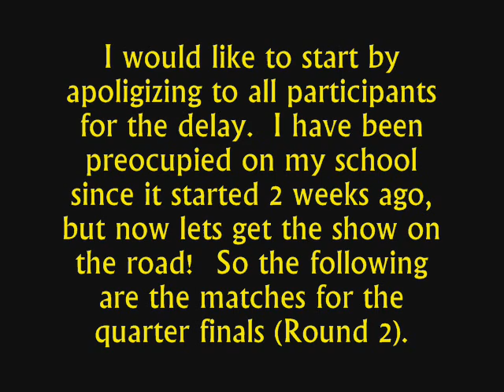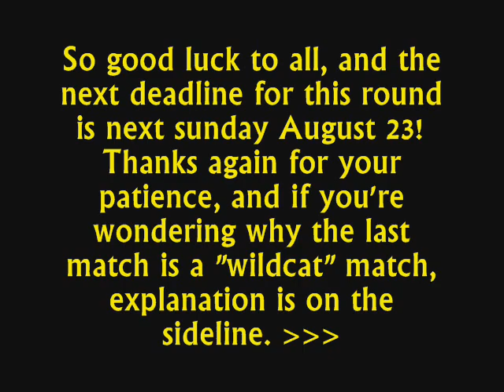Quarter Finals Matches (Round 2) of Pokemon Wifi Summer Tournament 2009 (PokeTourney #1)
Remember, next round starts next Sunday August 23rd,
so you have this time to complete your matches.

The link to the song used in this video "Hardcore 'til I die"
by Mybrobilo is:

The reason for the "Wildcat" is for the other two matches,
neither opponent didnt respond at all, so two of the "defeated"
were chosen at random to take the spots of what would have
been the winners of those matches.  Sorry if you disagree, but
it would have been loss of my integrity if I didnt follow the rules
I established in the first place...(see the first video about this
tournament).  If I happen to do another tournament, I will
change a thing or two, just remember this is my first
tournament, so sorry if I messed up in some sort of way.
Thats why there's a "wildcat match".